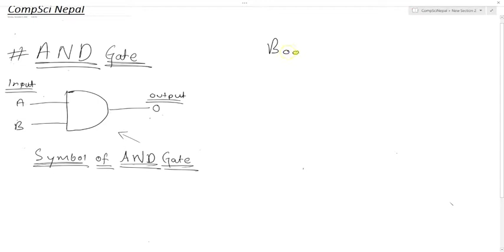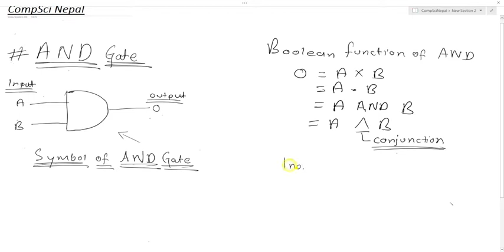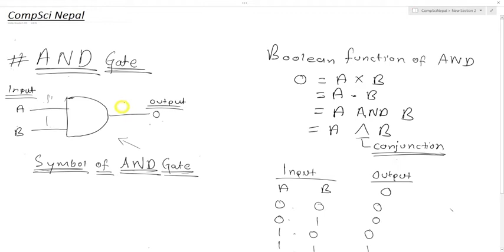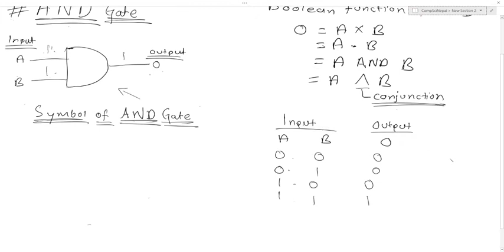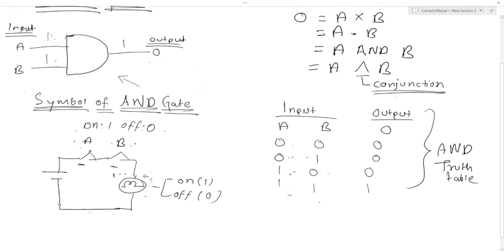Logic_03 AND GATE